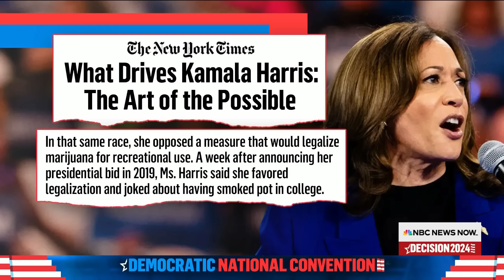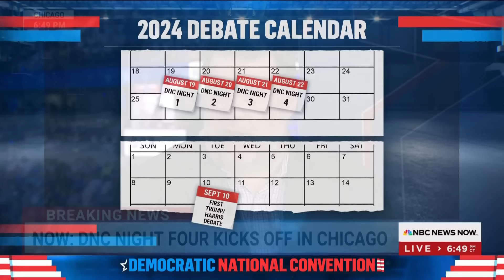Top Story with Tom Llamas - Aug. 22 | NBC News NOW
Vice President Kamala Harris will speak on the final night of the Democratic National Convention. Other speakers include Sen. Elizabeth Warren and the "Exonerated Five." NBC News' Tom Llamas breaks down what to expect from the night ahead.

00:00 VP Kamala Harris headlines final night of DNC
01:47 Former HUD Secy. Marcia Fudge addresses DNC
04:20 One-on-one with Gov. Michelle Lujan Grisham (D-NM)
09:00 Sen. Tammy Baldwin (D-WI) addresses DNC
10:54 Rep. Katherine Clark (D-MA) addresses DNC
14:06 Alexander: Members of California delegation on Night 4 of DNC
16:02 One-on-one with Harris-Walz campaign senior advisor Adrienne Elrod
20:39 Memoli: How Harris team was formed after Biden's decision
22:40 Panel: What to expect from Harris on final night of DNC
28:25 Sen. Bob Casey (D-PA) addresses DNC
30:27 Sen. Elizabeth Warren (D-MA) addresses DNC
38:12 O'Donnell: Elizabeth Warren's reaction to DNC crowd
40:56 Rep. Jason Crow (D-CO) addresses DNC
44:26 Panel: Diversity at the Democratic National Convention
52:25 Rev. Al Sharpton addresses DNC
1:00:44 "The Exonerated Five" addresses DNC